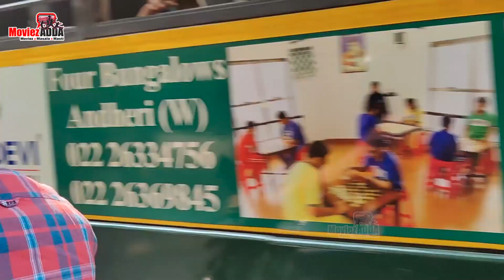Kartik Aaryan Bike Ride Visuals Outside Anand Pandit Office